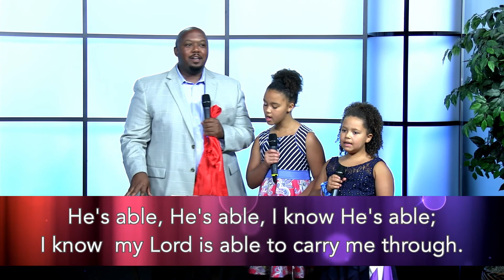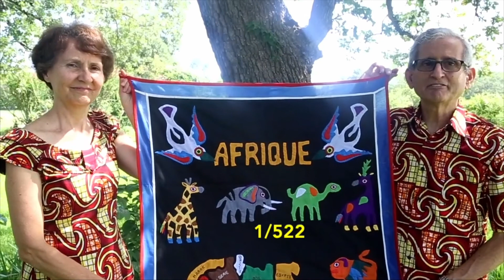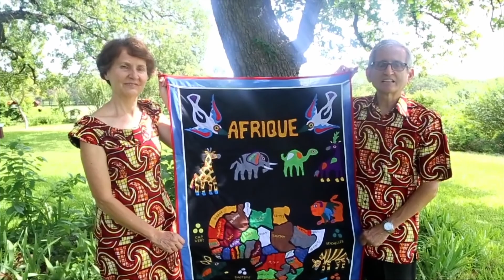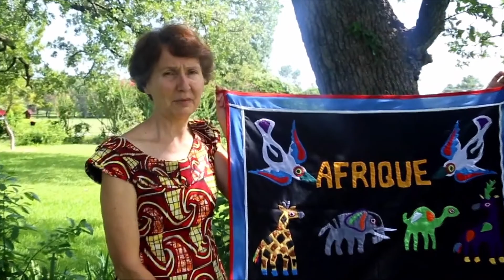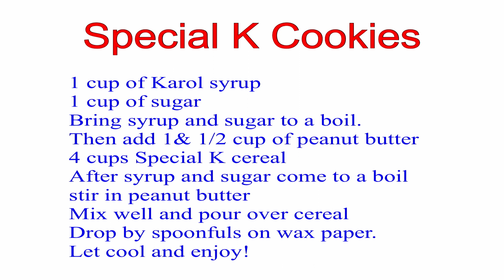Full Children's Program - 7/4/2020